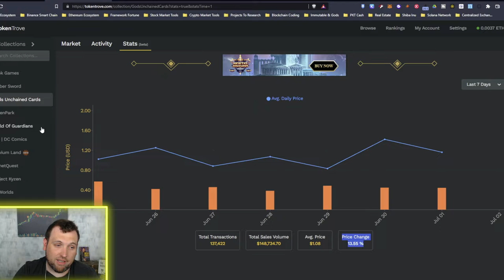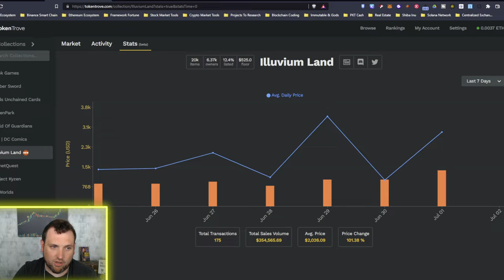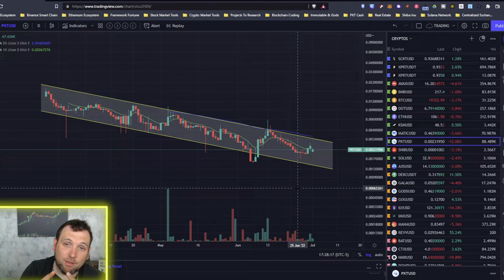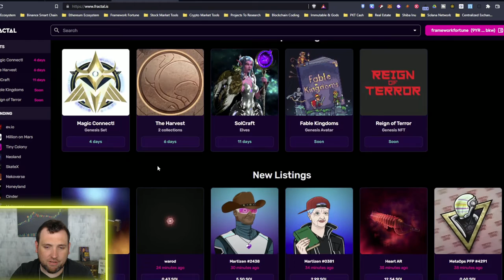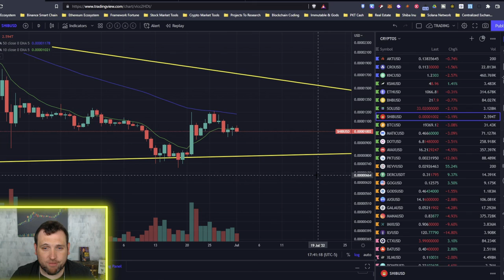P2E BLOCKCHAIN GAMES TO LEAD NEXT ALTCOIN BULLRUN? CRYPTO UPDATE 07-01-22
Welcome to Framework Fortune Crypto!!! Join me weekly for updates across the crypto market on top Altcoins including crypto technical analysis for play to earn NFT crypto TCG - Gods Unchained Token ($GODS), layer 2 NFT Platform & NFT Marketplace - Immutable X (IMX) --front runner of IBC - Cosmos (ATOM), other Cosmos Ecosystem projects like Osmosis (OSMO), and PKT.CASH (PKT)! We also keep an eye on crypto market leaders Bitcoin (BTC) & Ethereum (ETH) and any crypto news of importance! My main focus is on top altcoin staking and liquidity pool providing with a side of P2E Blockchain NFT Gaming.
New crypto projects pop up all the time, so I cover those, and other altcoins to watch as well!

Cosmos Eco Discord (ATOM)
OFFERING OF THE $GODS STAKING/ NEW GODS UNCHAINED TOURNAMENT
CHECK OUT THE ENTIRE FRAMEWORK FORTUNE NETWORK!!!

coinbase link - join for free bitcoin